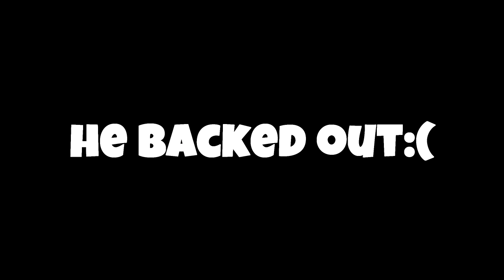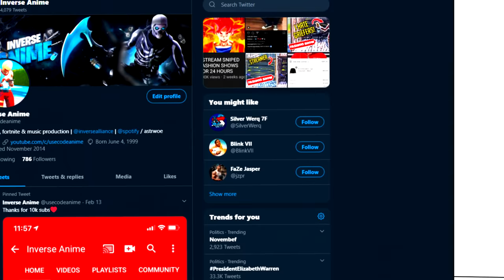I STREAM SNIPED FAsHION SHOWS WITH MY PHONE NUMER IN MY NAME